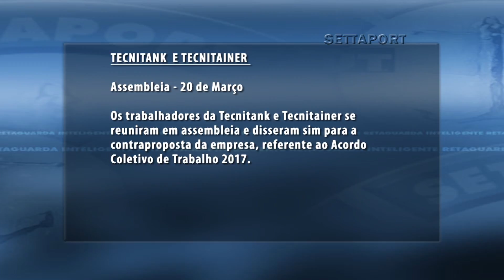584 - MINUTO SETTAPORT: Tecnitank, Tecnitainer; TGG